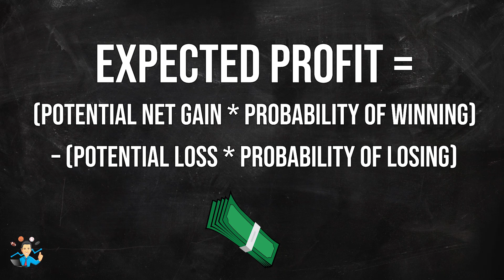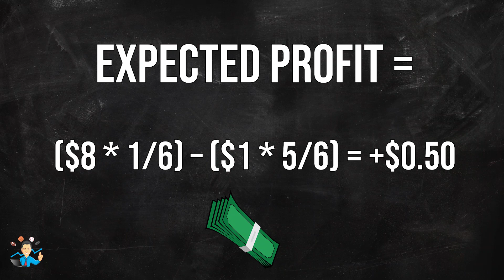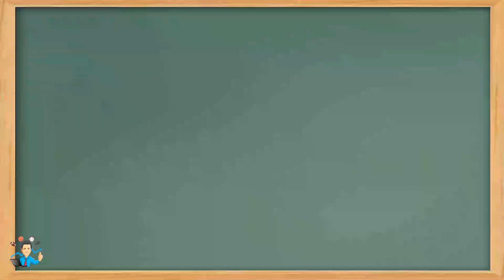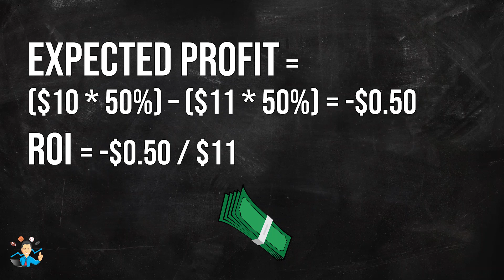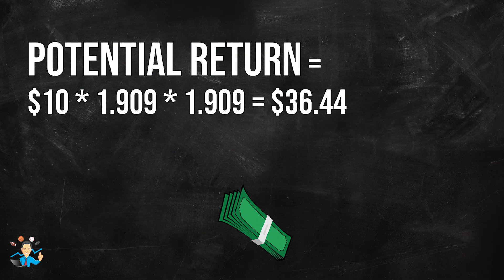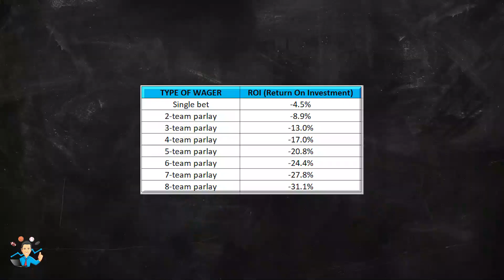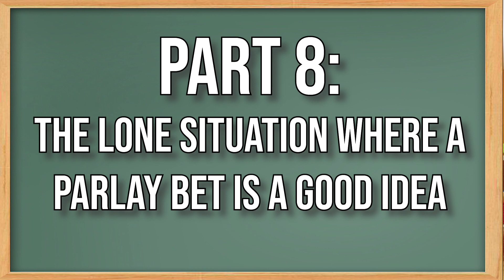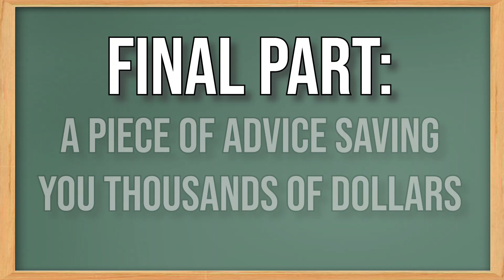STOP DOING PARLAY BETS!!! By Statistics Professor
Is it better to bet many teams separately, or all in one parlay bet?

This video will show you that parlay bets in sports betting are extremely detrimental to your bankroll.

Your return on investment is much worse on such bets than single wagers.

Also, should you hedge the last leg of your parlay?

This video has all the answers and you will benefit from the great teaching from Professor MJ, a University Statistics Professor from Canada. He is also a sports betting expert and one of the best and honest professional sports handicapper.